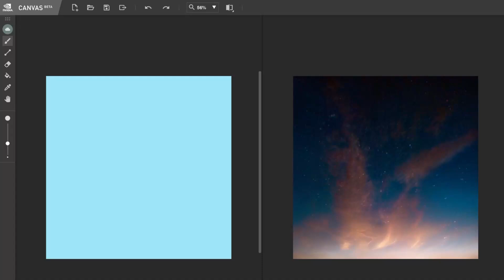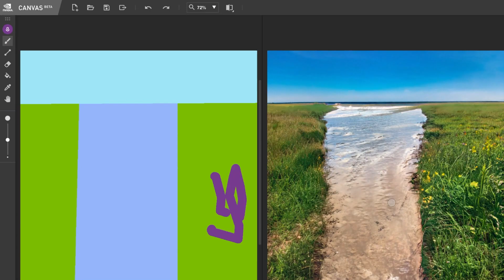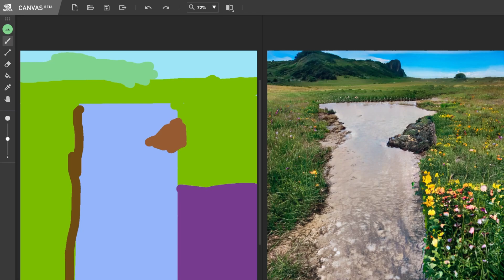AI DRAWS SKETCHES Landscape | NVIDIA CANVAS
Harness the power of AI to quickly turn simple brushstrokes into realistic landscape images for backgrounds, concept exploration, or creative inspiration. 🖌️